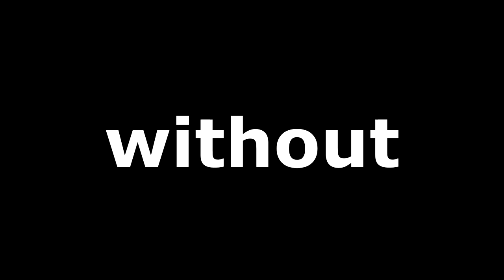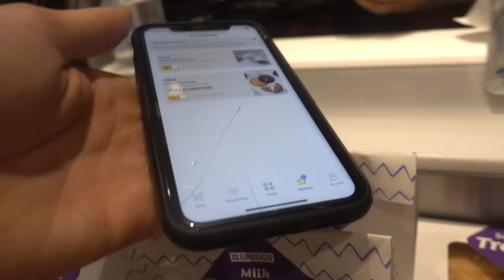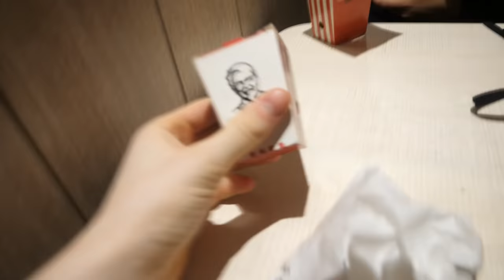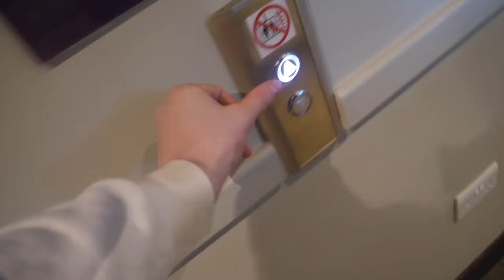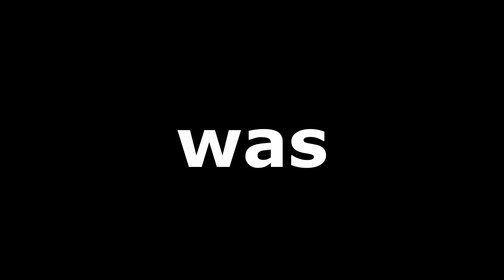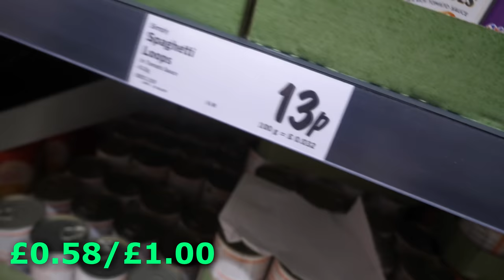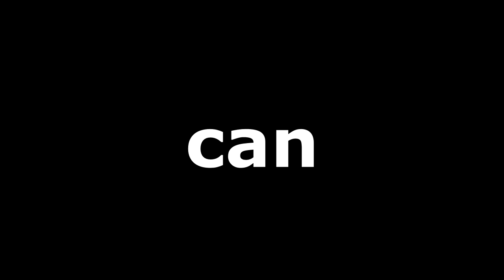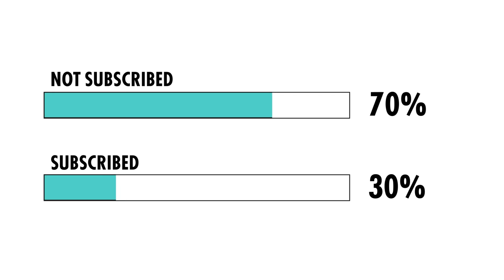Bulking For Just £1 In A Day Challenge (4000 Calories)